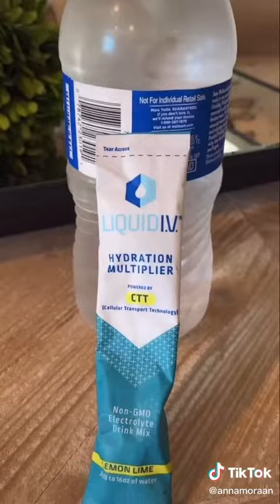PART 38 of my amazon obsession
Recommended Business Tools -